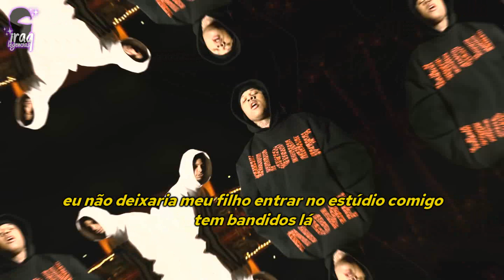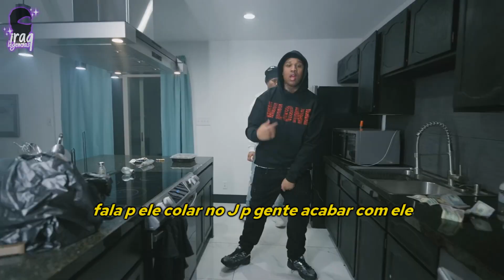EBK JAAYBO - ACCIDENTAL SMOKE (LEGENDADO/TRADUÇÃO)